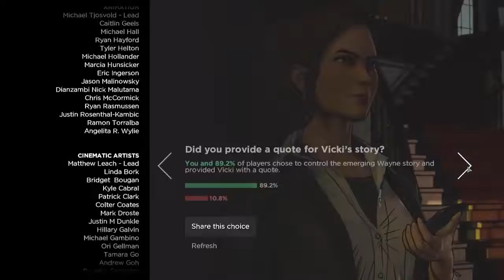Batman:The Telltale Series, Episode 1 part 4 (Finale to episode 1)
We finish episode 1 of Batman: The Telltale Series